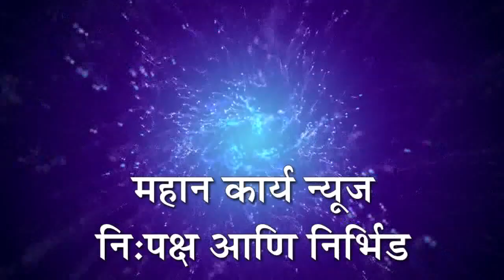कोल्हापूर मतदार संघात उमेदवारांसह नेत्यांनी बजावला मतदानाचा हक्क